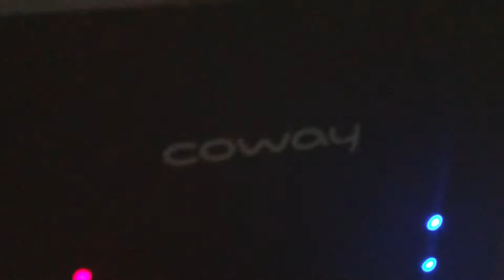Cara Membuat Maggi Asrama Style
Drpd pengalaman budak asrama.